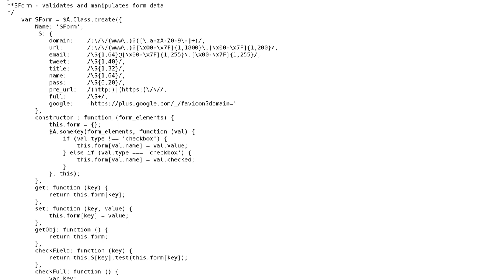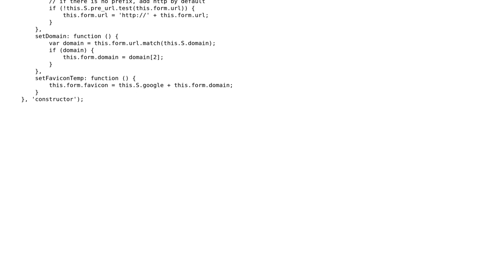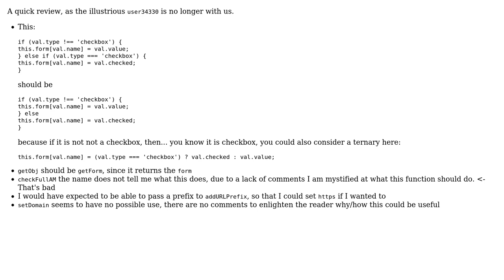Code Review: A class for form data validation